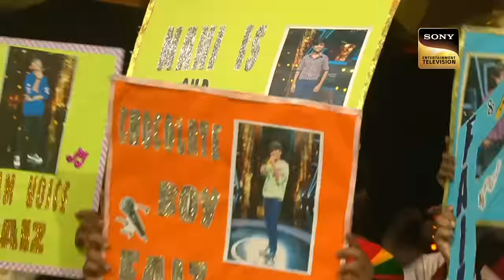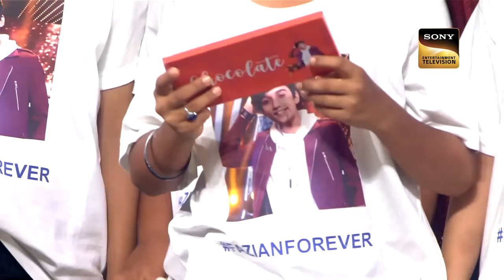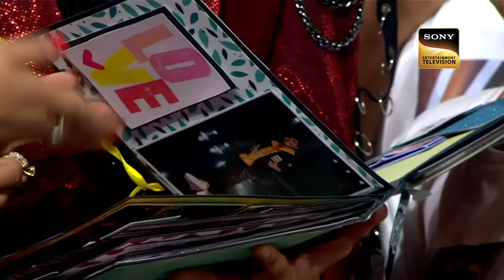Faiz की Grand Performances को Support करने आए "Faizians Forever"! |Superstar Singer 2 | Full Episode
Sit back & watch your favorite performances in one take.

Show Name – Superstar Singer 2

Songs: Swag Se Swaagat, Kuch Kuch Hota Hai, Kaho Naa Pyar Hai, Kangan Ruby, Deva Ho Deva Ganpati Deva, Gajanana, Deva Shree Ganesha, Darling, Jab Saiyaan, Soja Zara, Ghar More Pardesiya, Dholida, Chori Chori Koi Aaye, Mere Khwabon Mein, Le Gayi, The Disco Song, Pehla Nasha
Singers: Neha Bhasin, Vishal Dadlani, Rabih Baroud, Brigitte Yaghi, Kumar Sanu, Sadhana Sargam, Alka Yagnik, S P Balasubramaniam,  Udit Narayan , Arijit Singh
Music Directors:  Nadeem-Shravan, Anu Malik, Rahul Dev Burman, Jatin Lalit
Lyricists: Sameer, Nawab Arzoo, Javed Akhtar, Majrooh Sultanpuri